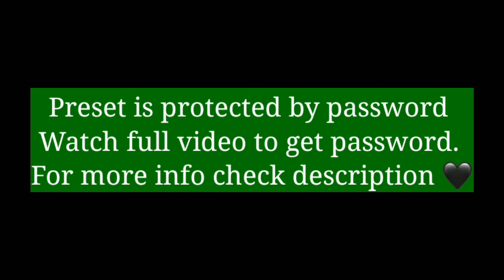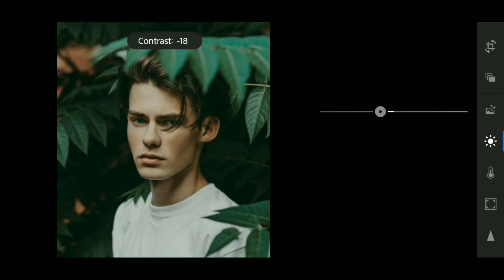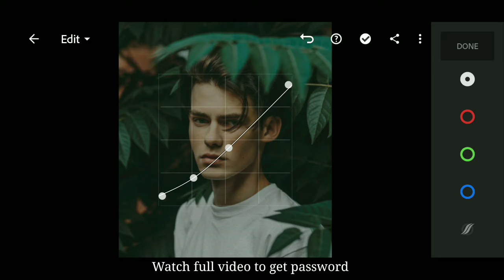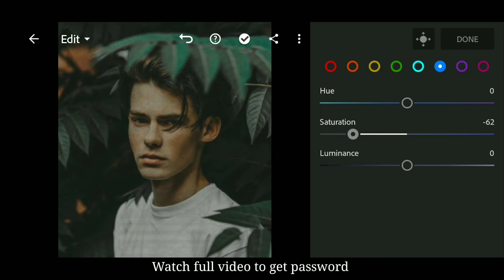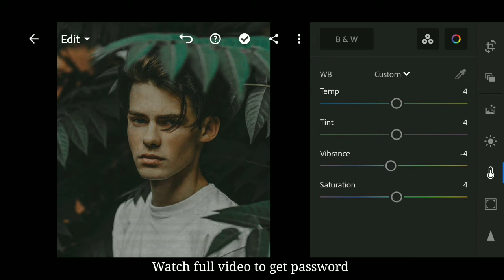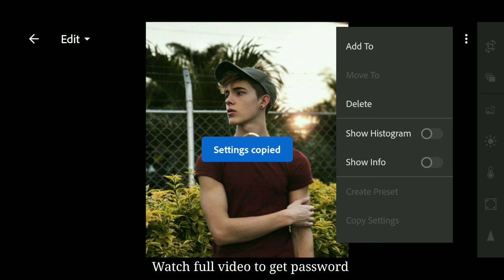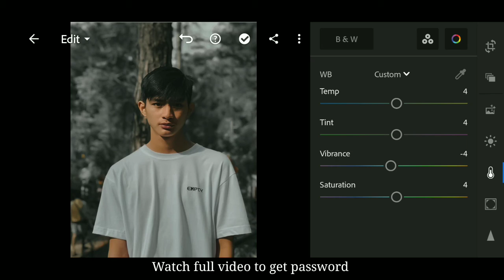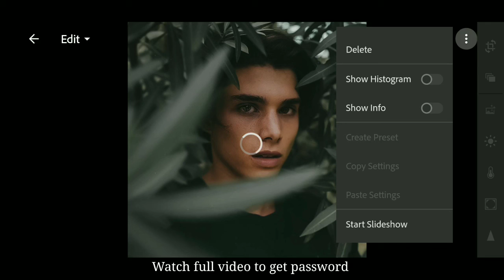How to Edit Moody Dark - Lightroom Mobile Preset Free Dng Download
In this video, i will show you how to edit Moody Dark Black preset.

  𝗛𝗼𝘄 𝘁𝗼 𝗴𝗲𝘁 𝘁𝗵𝗶𝘀 𝗙𝗶𝗹𝘁𝗲𝗿 / 𝗣𝗿𝗲𝘀𝗲𝘁: •

You can follow editing steps on the video (Edit manually). • You can download the Preset which is available in DNG format (Android & iOS), but you need a password to access the Preset download page; follow the rules below to find out information about how to get the password. • Or you can save your time by sending me an email to purchase this Preset.

The password will appear in the upper right corner as a card (i). • Don't download, save or watch this video offline because the card feature on YouTube applies when videos are played online. • The password will appear at any time, make sure you pay close attention. • The password consists of 4-digit numbers, and will appear separately (separated into two parts). For example: [1] Password: 12** [2] Password: **34 If you have found both parts, all you have to do is to combine the numbers in the passwords [1] and [2]. In the sample above, the password is 1234.